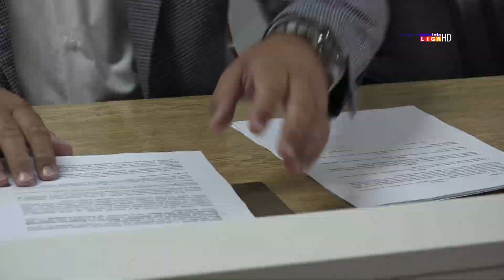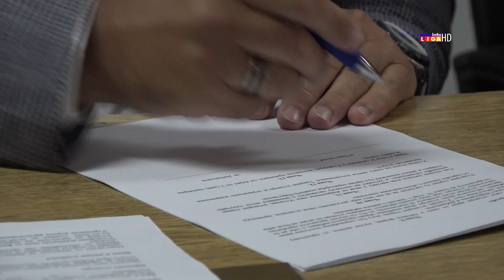U Ivanjici potpisani ugovori za lične pratioce dece na području Kosova i Metohije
Četvrtu godinu zaredom Društvo za dečiju i cerebralnu paralizu opštine Ivanjica na području Kosova i Metohije sprovodi uslugu lični pratilac dece. Ove godine biće obuhvaćeno 44 mališana i uposleno toliko ličnih pratilaca. Ugovor su, potpisali predsednik opštine Zvečan Ivan Todosijević i predsednica ivanjičkog Društva koje je nosilac projekta, Svetlana Glavinić.